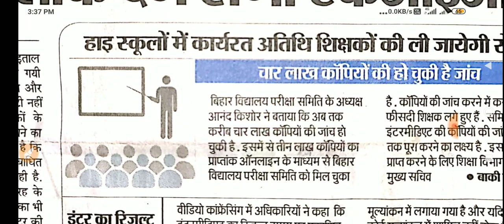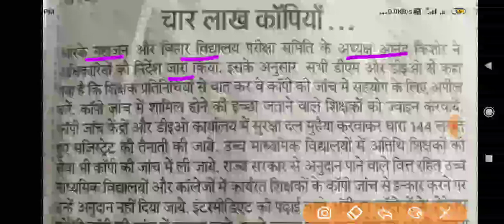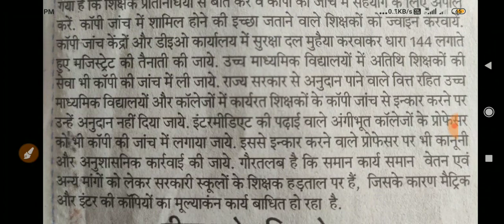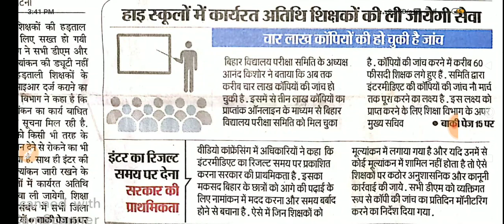Bihar board Matric Inter Result 2020/4 लाख से अधिक कॉपियों की जांच पूरी जल्द आएगा रिजल्ट